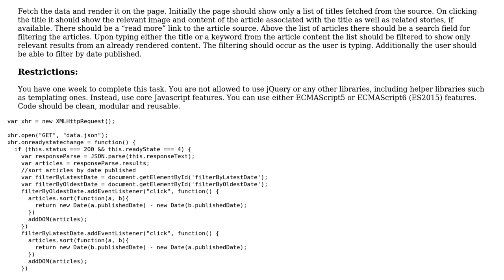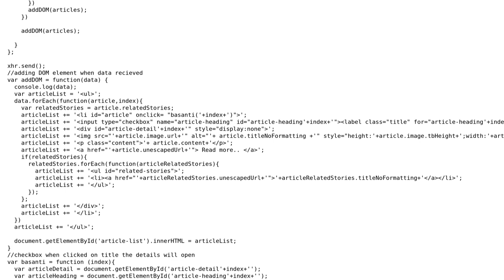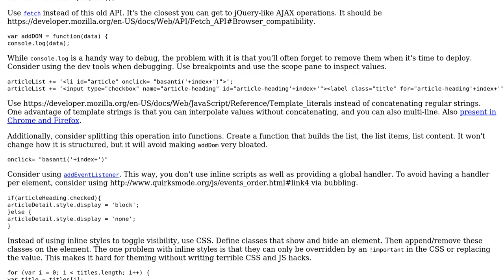Making a news widget webpage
With thanks & praise to God, and with thanks to the many people who have made this project possible! | Content (except music & images) licensed under CC BY-SA | Music | Images & others | With thanks to user Tunaki user Joseph user Haris Khan and the Stack Exchange Network Trademarks are property of their respective owners. You are responsible for your own actions.